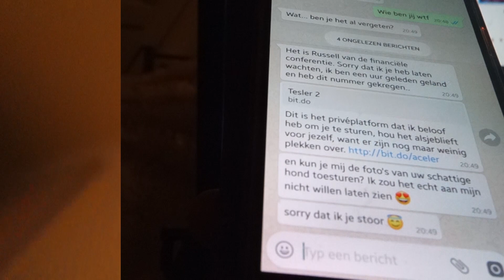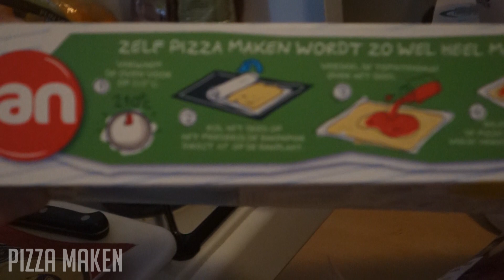EEN RARE WHATSAPP GEKREGEN WEEKVLOG#32 MIRANDA BOS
Hi, In deze weekvlog neem ik je mee in mijn dagelijkse leven met Autisme en een Licht verstandelijke beperking en mijn leven op de woongroep.  Dank je wel voor het kijken! , tot de volgende vlog✨.